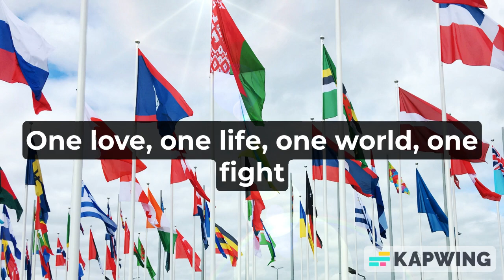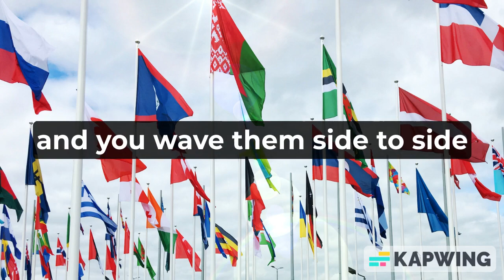We Are One